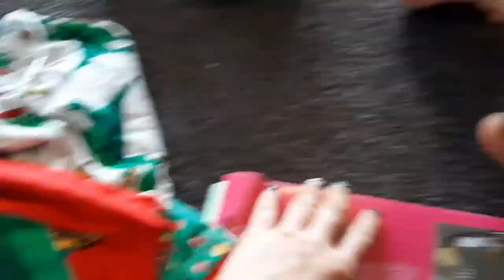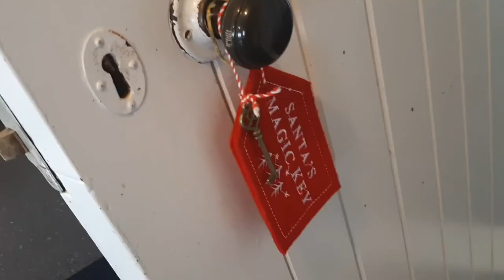Christmas Eve 2020